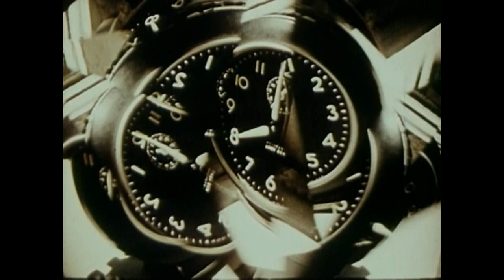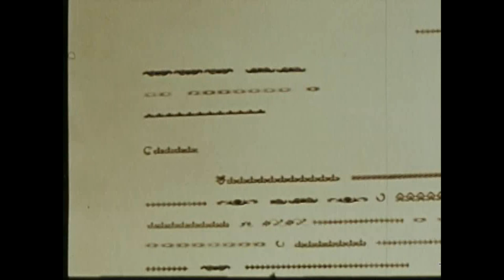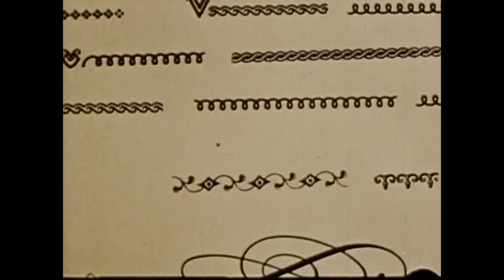SecondFace - Emotional Changes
Track Taken From The EP " Changes " CFM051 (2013). Written & Produced By SecondFace.